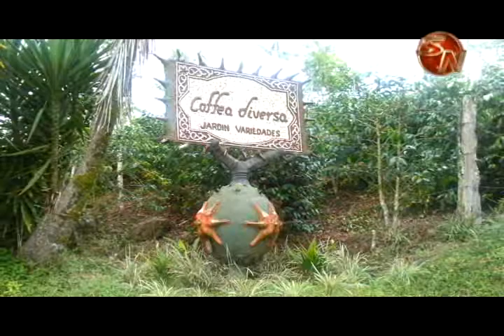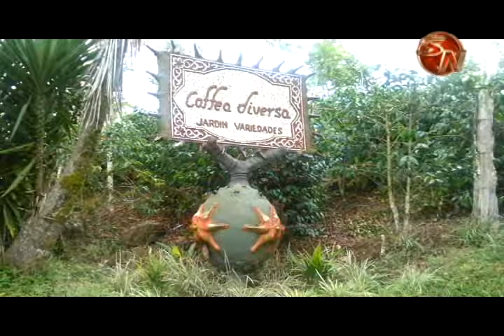Asomobi tendrá su IV Feria Ambiental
Este sábado 24 y domingo 25 de setiembre, se llevará a cabo esta actividad que organiza la Asociación de Mujeres Organizadas de Bioley de Buenos Aires de Puntarenas.